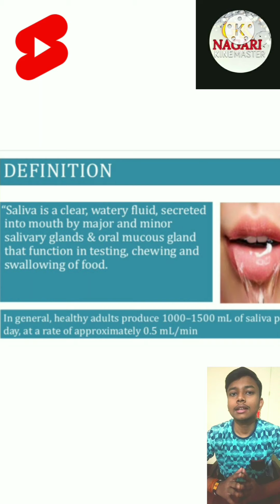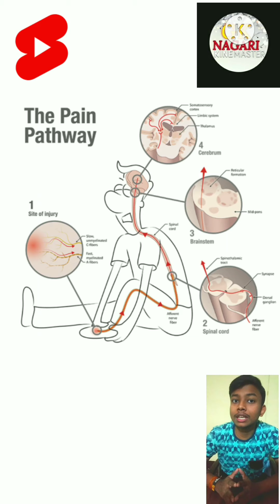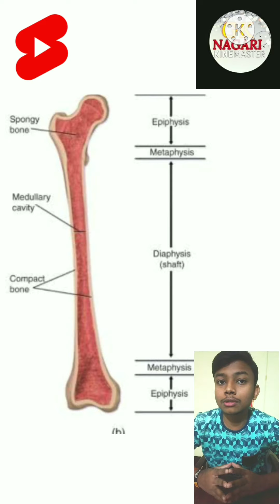Gk dose -34 ( 8 facts that absolutely you don't know )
friends, In this video am going to discuss about the 8 intereting facts that you don't know.